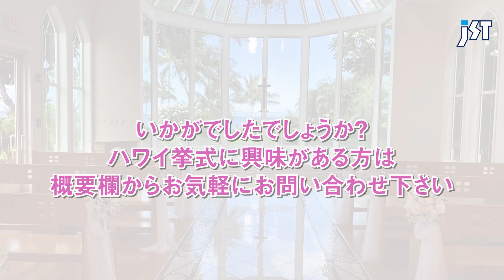【ハワイ挙式】憧れのハワイ挙式！絶景チャペル・ガーデン・邸宅！様々な種類の人気式場を現地レポート！ハワイウェディングの今を取材しました！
No.305
★本日のスピーカー★
JSTハワイ担当：山田

大人気のハワイ挙式(ハワイウェディング)
今回は絶景チャペルやガーデンウェディング、邸宅ウェディングなど様々な種類の人気式場に潜入しました！ぜひハワイウェディングの今をご覧ください。

7/6(火)にハワイへひと足お先に到着しました！
8泊10日間しっかりと取材し、滞在中から帰国後までハワイの様子をたっぷりとお届けします。
日本入国の様子もお伝えする予定ですので是非チェックしてください！

【ひと足お先にハワイ】

◇ 提供 ◇
株式会社ジェイエスティ
〒460-0008